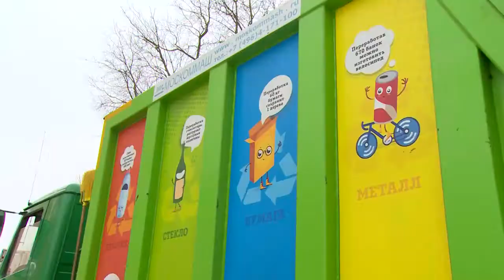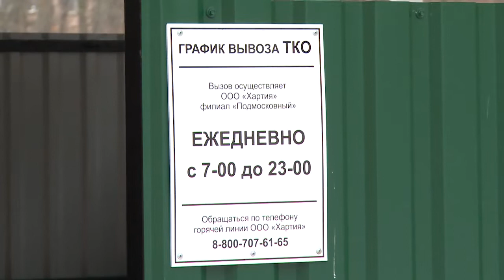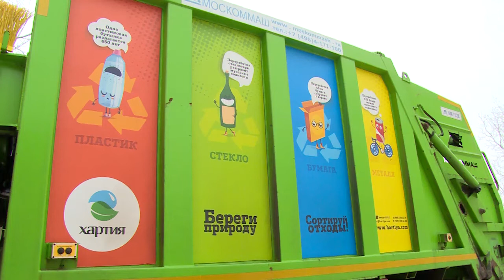Узнаём подробности процесса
С 1-го января все жители Московской области перешли на раздельный выброс мусора. Как именно происходит этот процесс, узнаете из нашего видеосюжета.